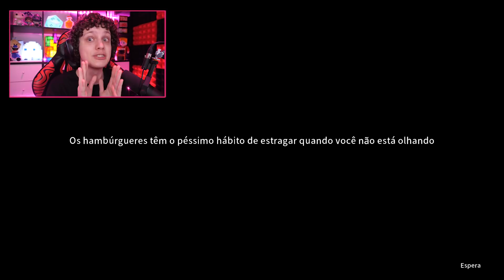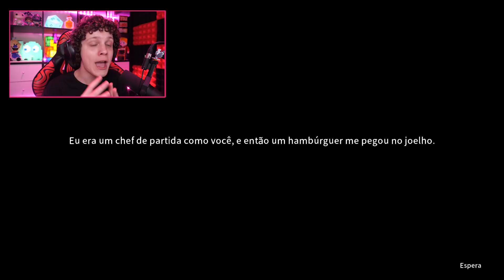A LANCHONETE ESTÁ CRIANDO ANIMATRONICS HUMANOS! Happy's Humble Burger Farm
Happy's Humble Burger Farm é o jogo de terror da lanchonete assustadora cheia de animatronics e sustos!